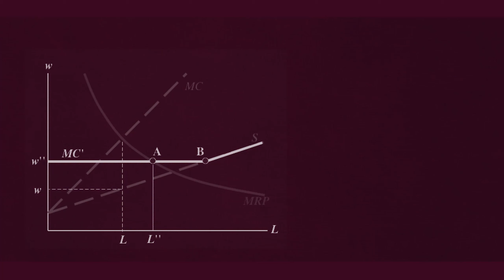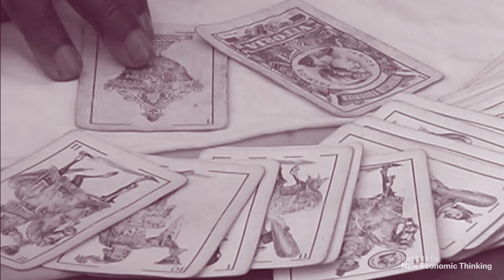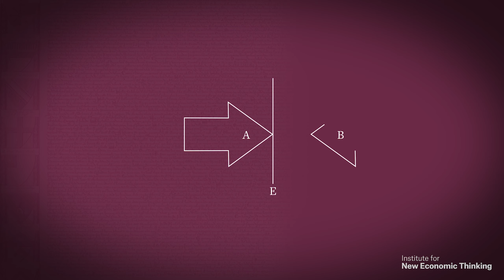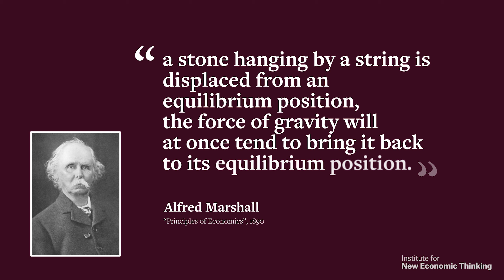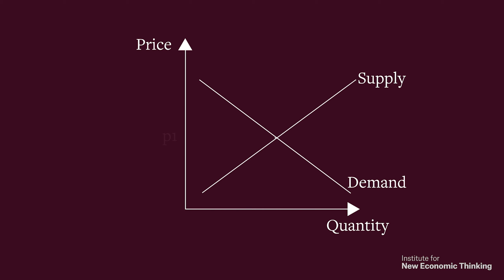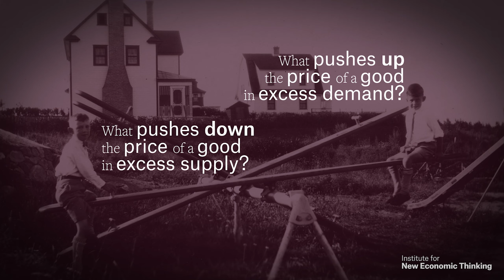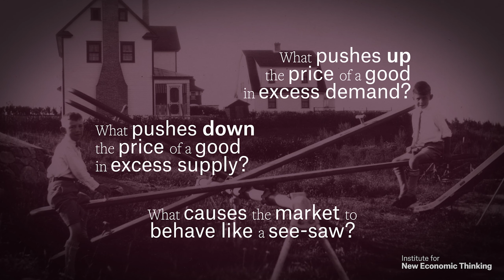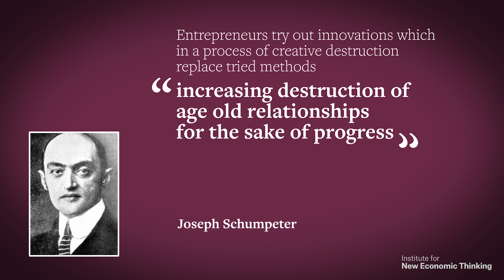Is Economics a Science? | How & How NOT to Do Economics with Robert Skidelsky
Most economists think of economics as a science. But are they right? If so, what kind of science is it? You can put on the uniform of a policeman, but does that make you a policeman?

These, and more questions, are answered in this fourth lecture in INET’s “How and How Not to Do Economics, with Robert Skidelsky.”

INET sincerely thanks the Julis-Rabinowitz Family for their generous support, who named this series to honor the spirit of a great educator and economic thinker, Uwe Reinhardt.

For nearly 50 years, the late Uwe Reinhardt was a beloved economist and professor at Princeton University. Known best for helping to shape critical discourse around healthcare markets, his biting wit and intellect challenged students, colleagues, and policymakers alike to follow the data and to check all assumptions at the door.

INET also thanks Rethinking Economics for their voices and contributions.